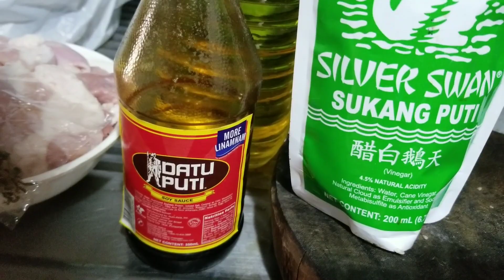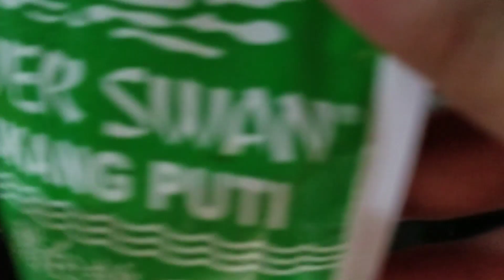HOW TO COOK SIMPLE AND EASIEST ADOBONG BABOY -KIB Life Vlogs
Simple lang naman ito wala masyadong kakaiba share ko lang ang recipe na ito. Sana magustuhan ninyo at panoorin..